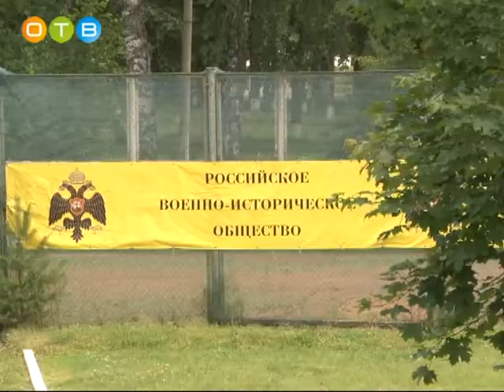Сторонники «Единой России» проверили летний лагерь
Общественные деятели Одинцовского района ознакомились с работой летнего лагеря, расположенного на территории санатория имени Герцена. Ребята здесь не только отдыхают, но и занимаются по специальной программе с ярко выраженной историко-патриотической направленностью.